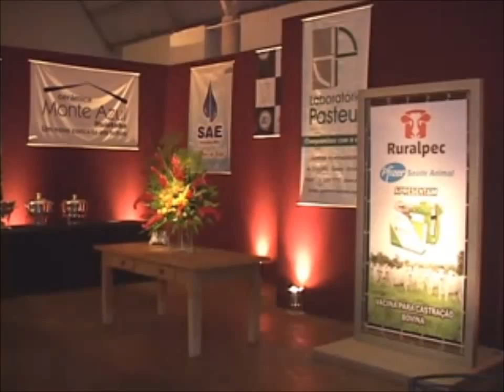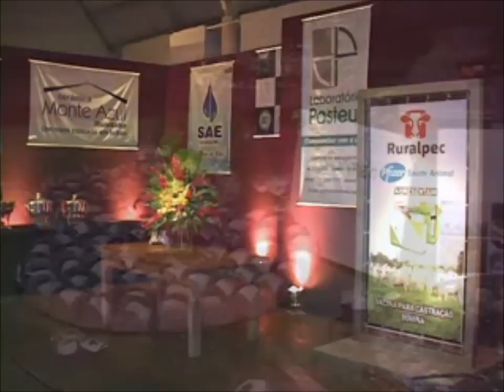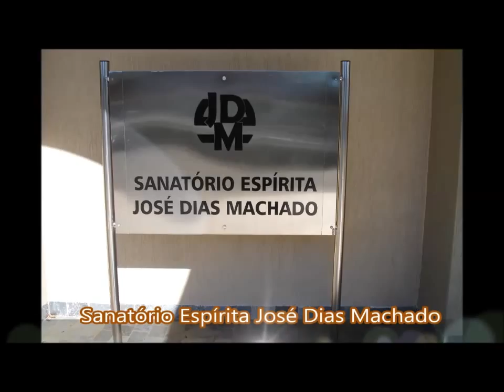PVS-TV - Filme socorro SANATÓRIO 2015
2015 ano em que o Sanatório José Dias Machado  precisa de ajuda !